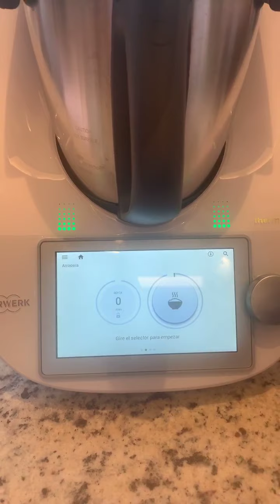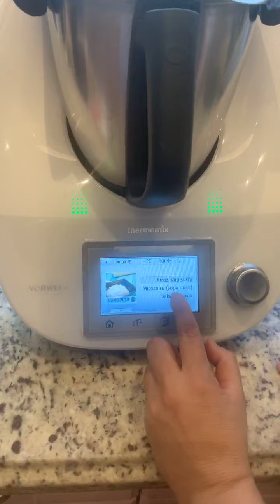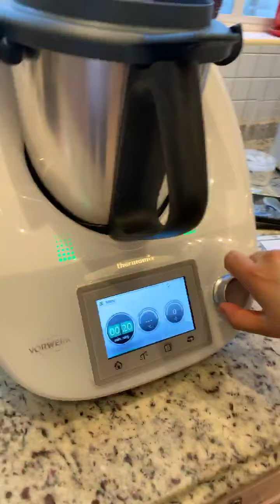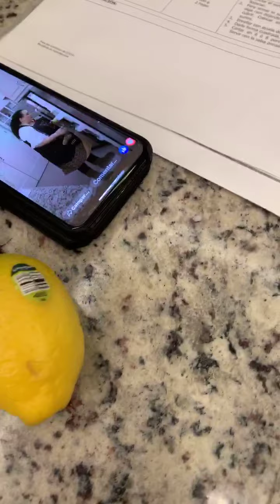Sushi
Cocinamos en vivo Sushi, sopa miso y salsas